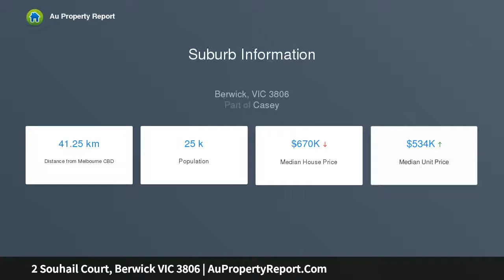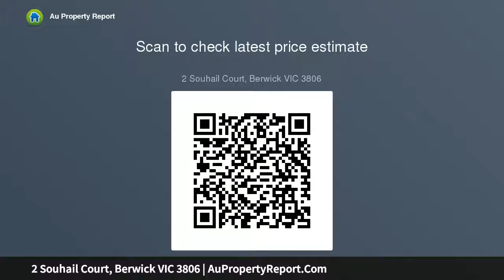2 Souhail Court, Berwick VIC 3806 | AuPropertyReport.Com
2 Souhail Court, Berwick VIC 3806
Property Type: house
Bedrooms: 3
Bathrooms: 3
Car Space: 0
Position plus Potential